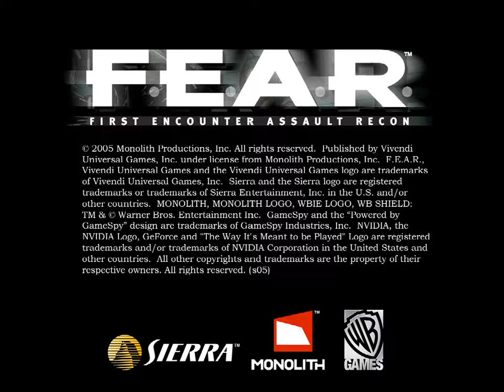F.E.A.R. / Епизод 3 / когато видиш Алма ......